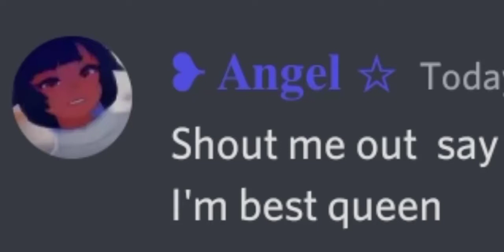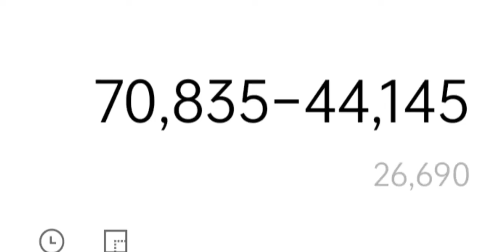I Spent 27,000 GOLD for Pilots | War Robots - Legendary Days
Sort of a speedrun vid, the original one was over 9 minutes long, i figured it be better to just cut it down so you guys can watch it without wasting too much time

Also I might have gone overboard with using my gold